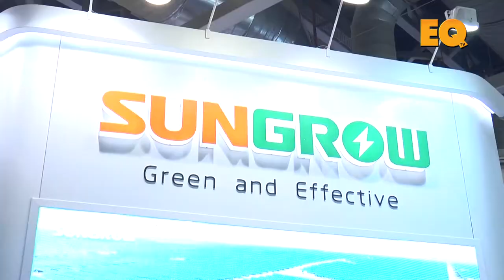Mr. Pradeep Srikanthan, VP (Solar), Redington Ltd. conversation with EQ Mag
Mr. Pradeep Srikanthan, VP (Solar), Redington Ltd.  conversation with EQ Mag at REI 2017